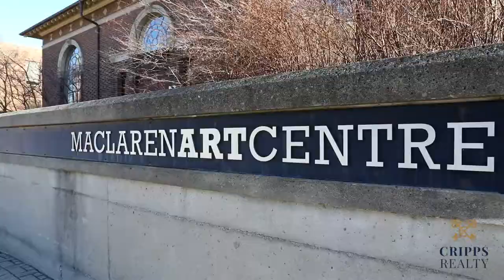111 Worsley St #411, Barrie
Stunning waterfront front-facing 2 bedroom condo with almost 800 square feet of living space, not counting the oversized private balcony. This beautiful “Turquoise” model boasts floor to ceiling windows in all main rooms and a view of Kempenfelt Bay from both bedrooms, living room and kitchen! Enjoy the functional urban space, which includes 2 full bathrooms, both with updated fixtures. The kitchen is bright and opens up to the living room, offering a polished subway tile backsplash, stainless steel appliances and gleaming granite countertops. No need to worry about size as this condo fits a king size bed in the master, and you will never get tired of waking up looking out over Lake Simcoe and downtown city views. A custom closet organizer in the master closet helps to keep your wardrobe organized. In-suite laundry is an added bonus, and there is also a storage locker with this unit, underground parking, a gym, party room and massive entertainment area for all of your summer parties. Enjoy a walk by the water, dinner out, festivals, shopping or a musical at the local theatre, all within a 5 minute walk. The light fixtures are updated and the colour palette is neutral and perfect for all design styles. Welcome home!

Cripps Realty
Listed with: Kristin Cripps/Tyler Marriott